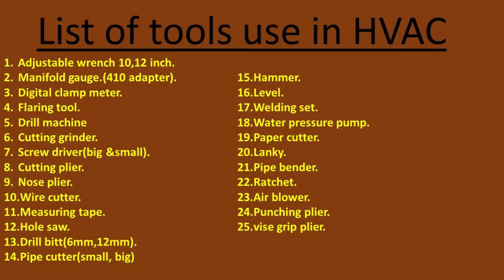HVAC TOOLS. ||AIRCONDITIONING TOOLS. ||SPLIT AC TOOLS.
The video is about main important tools for HVAC technicians.  if anybody wants to do work in the field of air conditioning , must need these tools.